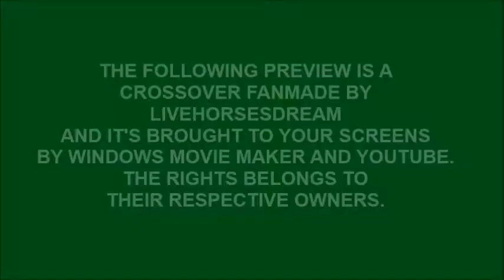Secretariat B/L! trailer mix (Re-uploaded)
Disney's Secretariat trailer Ballerina/Leap! style.

A sort of Odette's point of view of the story, Félicie's potencial and well, this is odd but, the dance moms are owners and the coryphées racing horses? IDK...

This was actually an idea of my little sister, I helped her with some details. But then, by a stupid accident, I deleted it from my P.C's file. The remaking of the video was left behind as another uncompleted project. One day though, I decided to remake it with the original ideas and some new additions. It was privately uploaded to Youtube on june 27 of 2017.

Cast:

Penny Chenery (Diane Lane)- Odette Milliner

Lucien Laurin (John Malkovich) - Louis Mérante

Big Red (Secretariat) - Félicie Milliner

Sham - Camille Le Haut

Jack Tweedy (Dylan Walsh) - Victor Hubert

Miss Ham (Margo Martindale) - Régine Le Haut

Eddie Sweat (Nelsan Ellis) - Also Victor, in some way

Ogden Phipps (James Cromwell) - Rudolph

Bull Hancock (Fred Thompson) - Mathurin

Frank "Pancho" Martin (Nestor Serrano) - Régine Le Haut - Figurative rol

This is fanmade and for entertaining only and I don’t want to own the copyrights. The copyrights belongs to their owners.

CHAPTERS:
0:00 Copyright disclaimer
0:07 Start of the video
2:32 End credits and copyright disclaimer